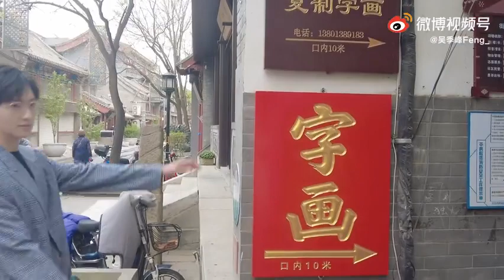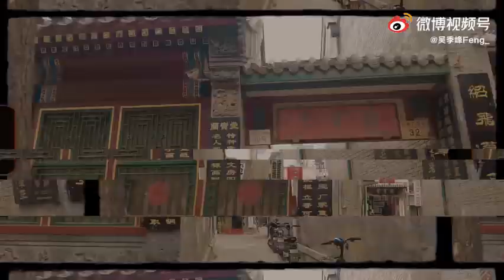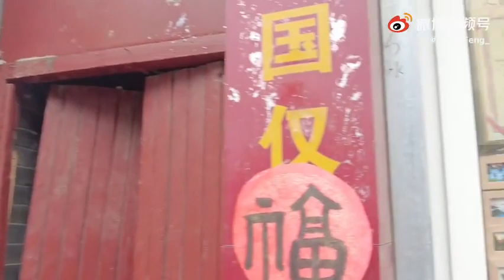2021.04.26 WU JIFENG NEW VLOG "Enjoying Life With Calligraphy (吴季峰 尽兴生活 书法“加油站”)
吴季峰 尽兴生活 书法“加油站”